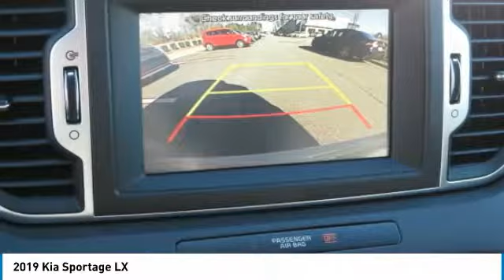2019 Kia Sportage McDonough GA 4866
2019 Kia Sportage LX

Sons Kia
100 Sons Drive

Looking for the right suv? Today could be your lucky day. this 2019 Kia Sportage could be yours. Contact Sons Kia directly at (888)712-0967.